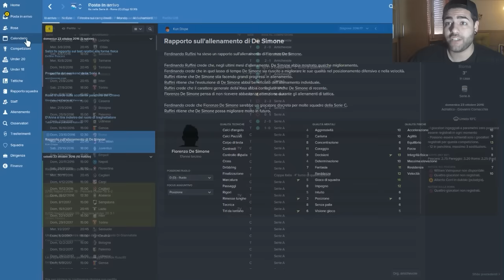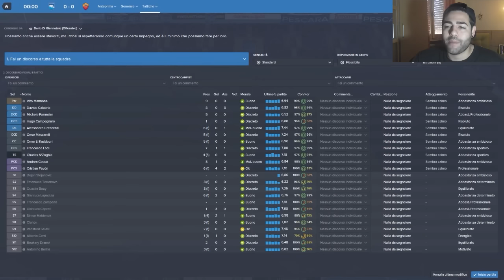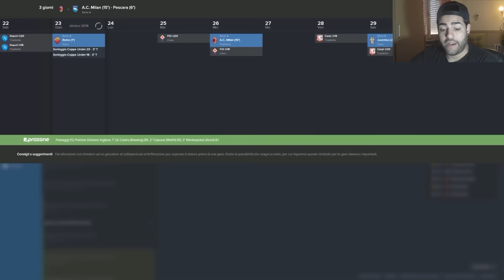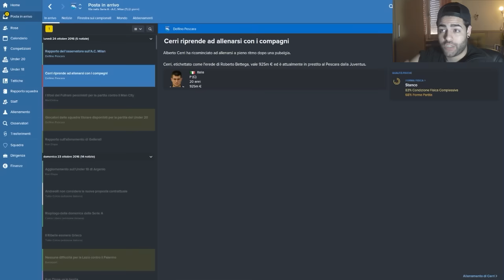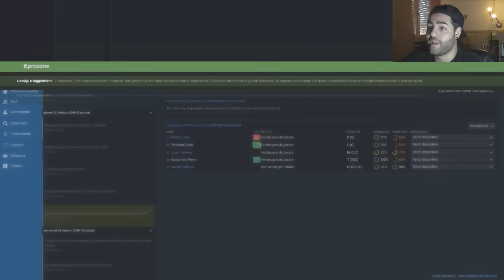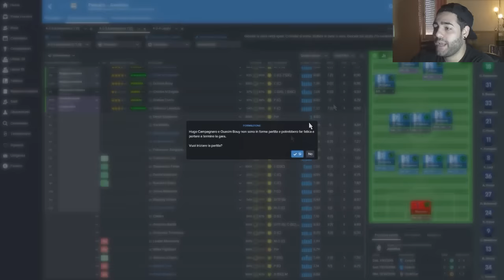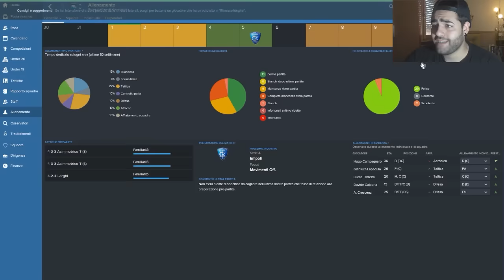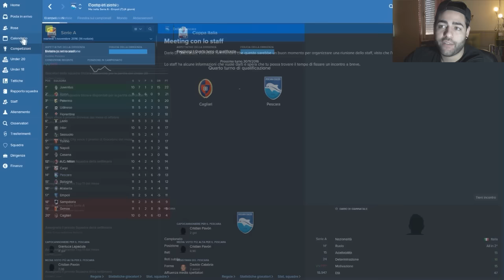ZAMPARINI CI AVREBBE ESONERATO?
Vuoi acquistare FM16 a poco?
Riusciamo a raggiungere almeno 2OOO LIKE per questo episodio su FM16? ♥

Buona visione con il video!
Guardatelo tutto fino alla fine e lasciate un super commento come sempre :)